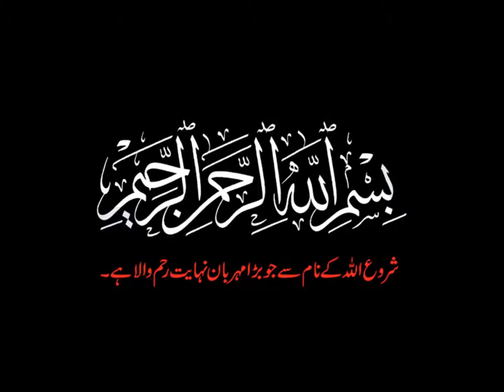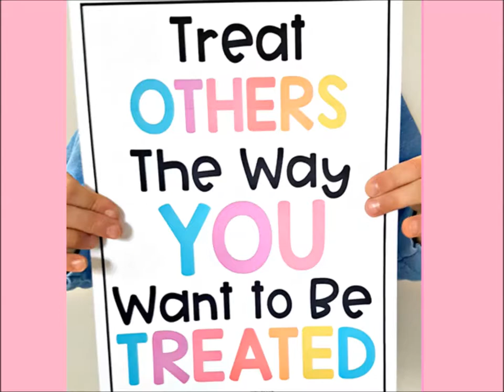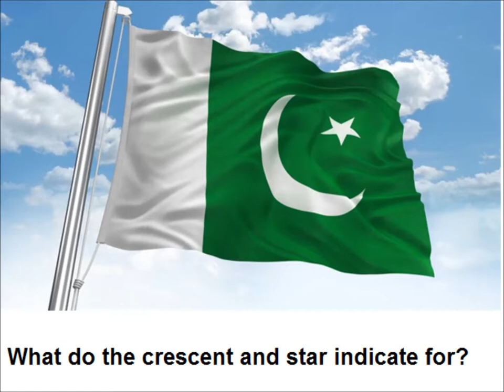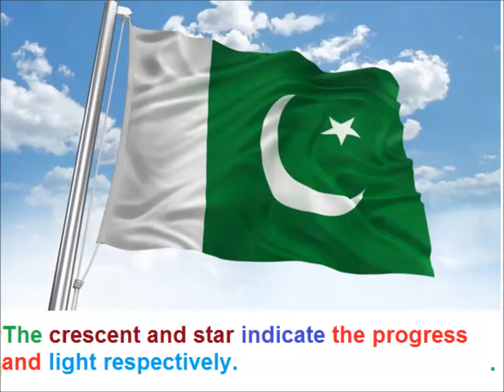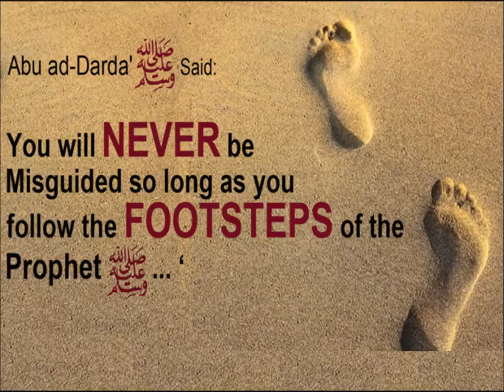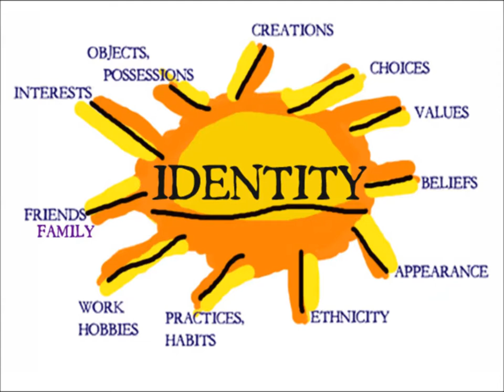Story our flag/English in Urdu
Class 3 English L 123, comprehension , story our flag in Urdu
comprehension of story our flag for grade 3 kids in urdu